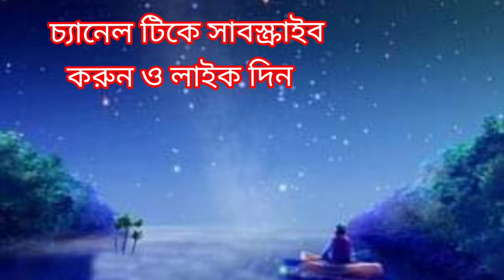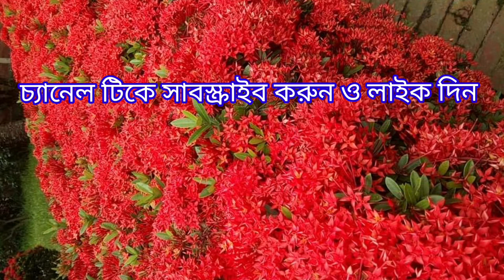স্বপ্নে ফুল দেখলে কি হয়!ফুলের স্বপ্ন দেখলে কি হয়!স্বপ্নে ফুল দেখার ব্যাখ্যা|shopne ful dekhle ki hoy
স্বপ্নে ফুল দেখলে কি হয়!ফুলের স্বপ্ন দেখলে কি হয়!স্বপ্নে ফুল দেখার ব্যাখ্যা!shopne ful dekhle ki hoy|sopne kon ful dekhle ki hoy |shopner bakkha |dreaming of Flowers |SHOPNE Ful DEKHLE KI HOY |swapno ful dekhle ki hoy |shopno in bengali |স্বপ্নের ব্যাখ্যা ও তার ফলাফল নিন !স্বপ্ন বিচার!স্বপ্নের ফলাফল!জানুন স্বপ্নের ব্যাখ্যা ও তার ফলাফল!স্বপ্নে ফুল ছিড়ঁতে দেখলে কি হয়!স্বপ্নে ফুল তুলতে দেখলে কি হয়!স্বপ্নে ফুল গাছ দেখলে কি হয়!স্বপ্নে ফুল বাগান দেখলে কি হয়!স্বপ্নে ফুল গাছ লাগাতে দেখলে কি হয়!স্বপ্নে ফুল কিনতে দেখলে কি হয় ? ফুলের স্বপ্ন দেখলে কি হয় ?ফুলের স্বপ্ন নিয়ে আরো ভিডিও দেবো ।আরো অনেক কিছু জানতে পারবেন ।জয় জয় তারা ।🙏🙏🙏